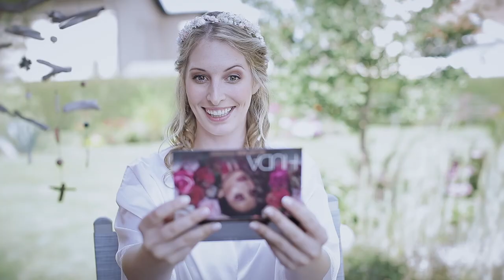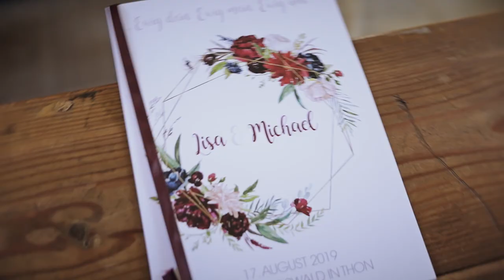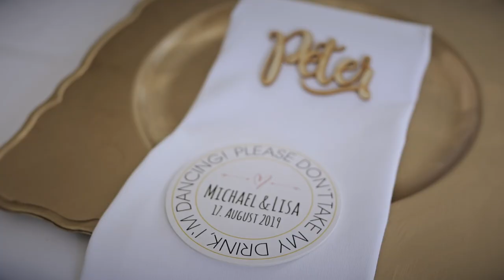Thon 7 - Lisa & Michael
Lisa und Michael durften wir 2019 in Thon7 begleiten. Bereits beim Getting Ready in den Elternhäusern in Ludmannsdorf und in Ebenthal waren wir dabei, natürlich bis zur Party am Abend